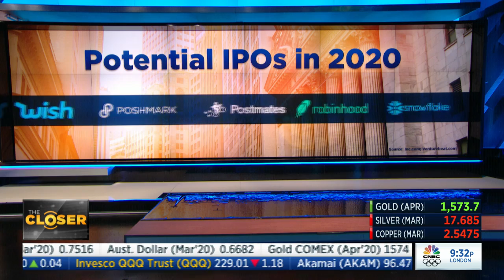IPO Ticker Tape Custom Wall